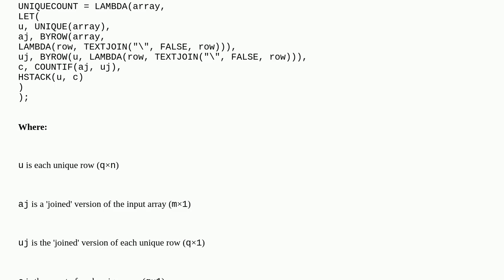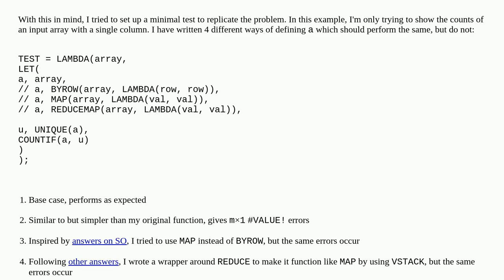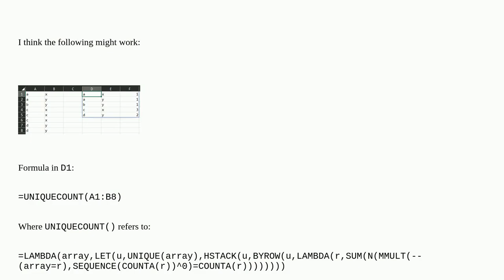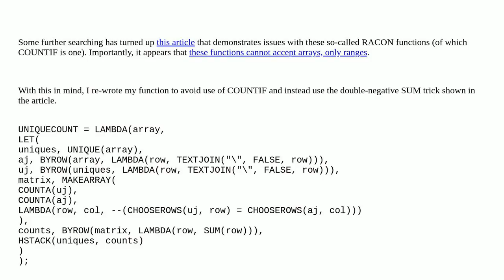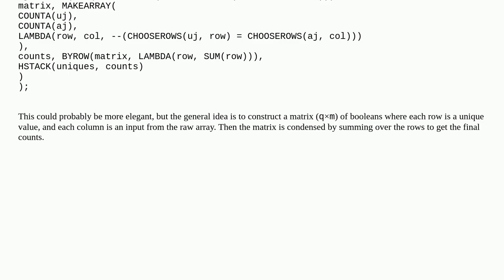In Excel 365, how can I get unique counts of a multi-column array?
A special thanks goes out to the community

  office365 excel-formula excel